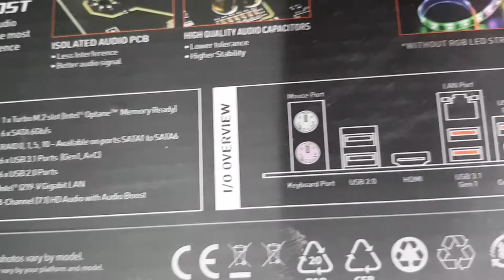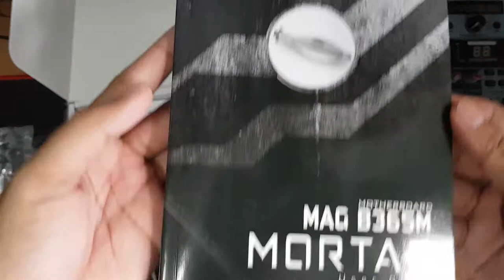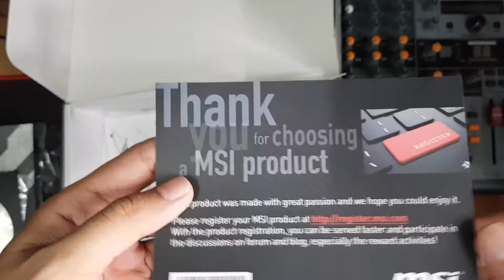MSI MAG B365M MORTAR UNBOXING NO COMMENTARY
specifications
socket 1151
b365 chipset
ddr4 memory 2666/2400/2133 mhz
dual channel
4 dimm slots
64 gb max memory
pcie gen 3
6 sata slots
micro atx
nvme m.2 support 1x

4600 php